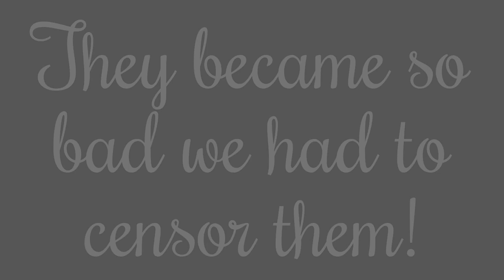RIP: The Fidget Spinner